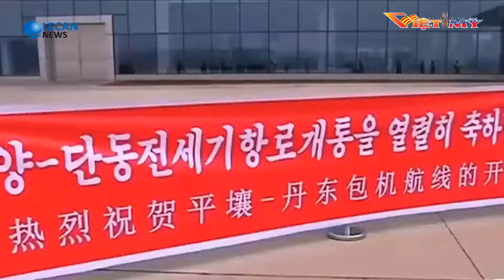VIỆT MỸ TV_PHÂN TÍCH THỜI SỰ TRONG TUẦN 10-7-17_P2